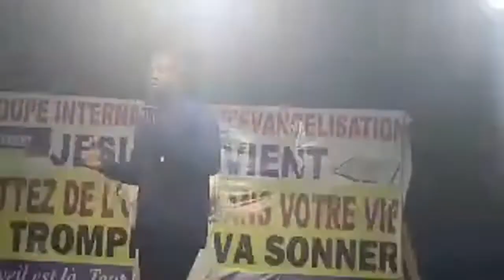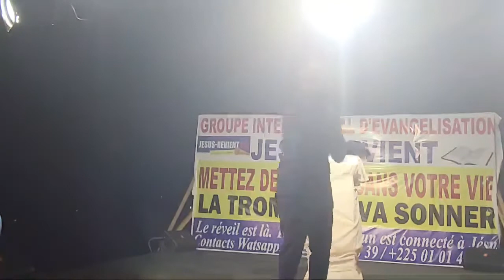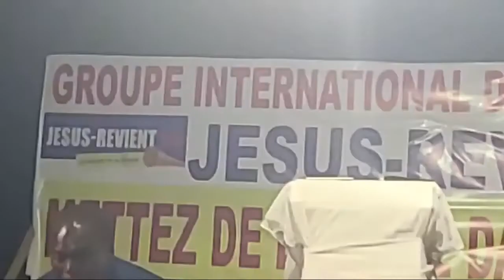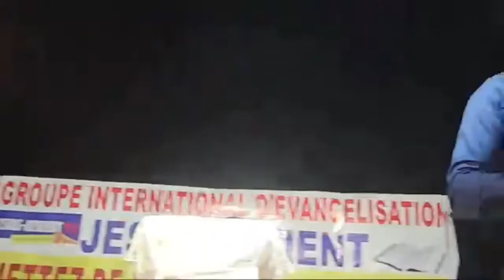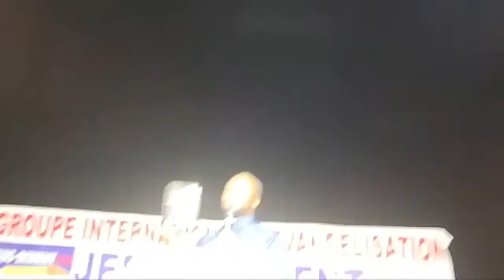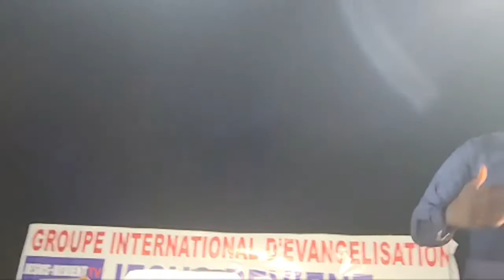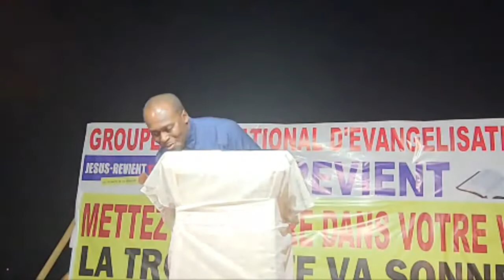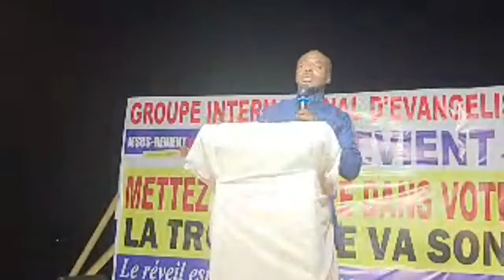ES-TU RÉELLEMENT CE QUE DIEU VEUT ?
𝗔𝗡𝗡𝗢𝗡𝗖𝗘 𝗦𝗣É𝗖𝗜𝗔𝗟𝗘

.LE GROUPE JESUS-REVIENT.
                       ORGANISE UNE,
𝗚𝗥𝗔𝗡𝗗𝗘 𝗖𝗥𝗢𝗜𝗦𝗔𝗗𝗘 𝗗'É𝗩𝗔𝗡𝗚É𝗟𝗜𝗦𝗔𝗧𝗜𝗢𝗡
       AU CAMEROUN DANS LA VILLE DE
                            YAOUNDÉ
                       DU MERCREDI 15
         AU VENDREDI 17 DÉCEMBRE 2021
THÈME: CE PEUPLE ASSIS DANS LES TÉNÈBRES,
VOIT UNE GRANDE LUMIÈRE.
🟦Matthieu, 4:16
Ce peuple, assis dans les ténèbres, A vu une grande lumière; Et sur ceux qui étaient assis dans la région et l`ombre de la mort La lumière s`est levée.
VOUS ÊTES INVITÉ À PARTICIPER À CE PROGRAMME DE RÉVEIL ET DE RESTAURATION QUI SERA MARQUÉ PAR DES PRÉDICATIONS, DES MIRACLES DES GUÉRISONS AU NOM DE JÉSUS-CHRIST. LE FEU DU RÉVEIL EST ALLUMÉ.
HORAIRES:
👉LE MERCREDI 15 DÉCEMBRE À 18h
👉LE JEUDI 16 DÉCEMBRE À 18H
👉LE VENDREDI (VEILLÉE D'ÉVANGÉLISATION ET DE PRIÈRE INTENSE, LE 17 NOVEMBRE 2021 À 21H GMT)
*NB: NOUS NOTONS QUE LE LIEU DU PROGRAMME A ÉTÉ CHANGÉ EN DERNIÈRE MINUTE À CAUSE DES SITUATIONS LIÉES AU STADE OMNISPORTS, INDÉPENDANTES DE NOTRE VOLONTÉ.*
*LIEU PRÉCIS: STADE ABEGA/MARCHÉ EKOUNOU-YAOUNDÉ*
*CONTACT CAMEROUN:*
JÉSUS REVIENT TV.
GLOIRE AU SEIGNEUR JÉSUS-CHRIST.